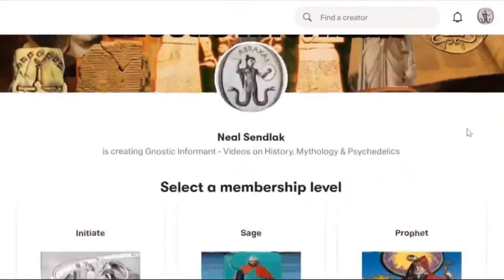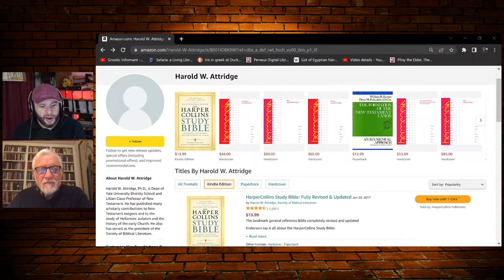When did Jews become Hellenized? | Prof. Harold Attridge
Professor Attridge, dean of Yale Divinity School from 2002 to 2012, has made scholarly contributions to New Testament exegesis and to the study of Hellenistic Judaism and the history of the early Church. His publications include Essays on John and Hebrews, Hebrews: A Commentary on the Epistle to the Hebrews, First-Century Cynicism in the Epistles of Heraclitus, The Interpretation of Biblical History in the Antiquitates Judaicae of Flavius Josephus, Nag Hammadi Codex I: The Jung Codex, and The Acts of Thomas, as well as numerous book chapters and articles in scholarly journals. He has edited twelve books, including, with Gabriella Gelardini, Hebrews in Context (2016), with Dale Martin and Jurgen Zangenberg, Religion, Ethnicity and Identity in Ancient Galilee; and the centennial Terry Lectures, The Religion and Science Debate: Why Does It Continue? Professor Attridge served the general editor of the HarperCollins Study Bible Revised Edition (2006). He has been an editorial board member of Catholic Biblical Quarterly, Harvard Theological Review, Journal of Biblical Literature, Novum Testamentum, and the Hermeneia commentary series. He has been active in the Society of Biblical Literature and served as president of the society in 2001 and in the Catholic Biblical Association, of which he was president in 2011-12. He was elected to be a Fellow of the American Academy of Arts and Sciences in 2015. Professor Attridge is a fellow of Saybrook College.

Moses Course:
Dr. Bart D. Ehrman
⬆⬆⬆LINK FOR COURSE ⬆⬆⬆
💥💥💥💥🚨💥🚨💥🚨💥💥💥 (Click either one)
⬇⬇⬇LINK FOR COURSE ⬇⬇⬇

Mystery Cults Course:
Dr. M David Litwa